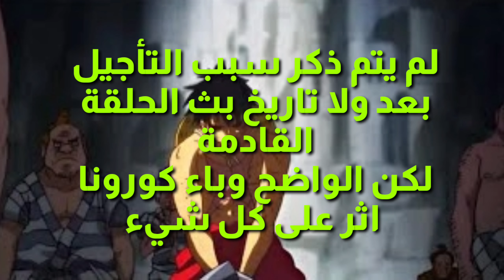ون بيس الحلقة 930 one piece 930 تم تأجيلها شاهد الفيديو للاخير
أنمي_برج_الإله أنمي جديد ورائع

Samsung_Galaxy_Z_Flip official look & Specs review. Galaxy S20 Ultra 108MP, Galaxy S20 official teaser & More News.

Specifications

-6.7” FHD AMOLED Flex Display
-10MP f2.4 Infinity-O Selfie Cam
-1.06" Always-On Front Preview Display
-Dual Rear Cam
12MP f1.8 Primary
12MP f2.2 Ultrawide
-Qualcomm Snapdragon 855+
-8GB RAM
-256GB UFS 3.0 Storage + MicroSD
-3300 mAh